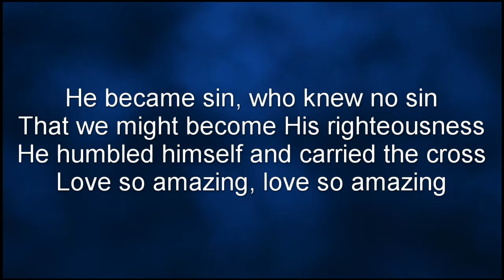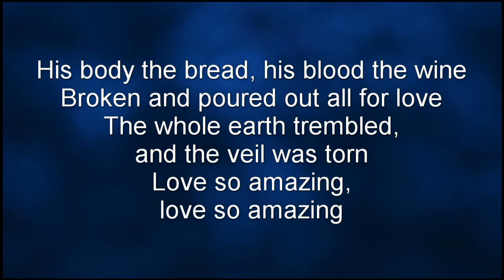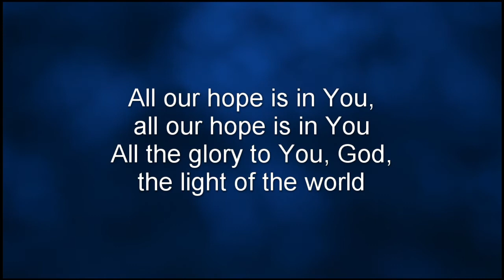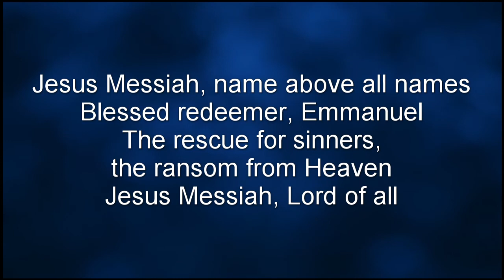Jesus Messiah - Lyric Video